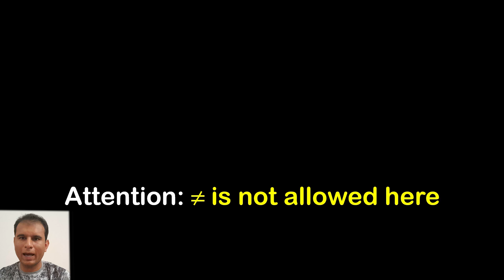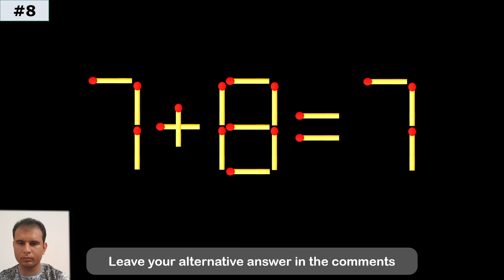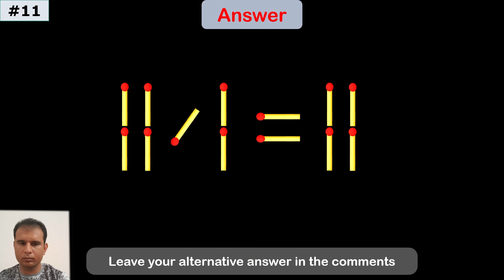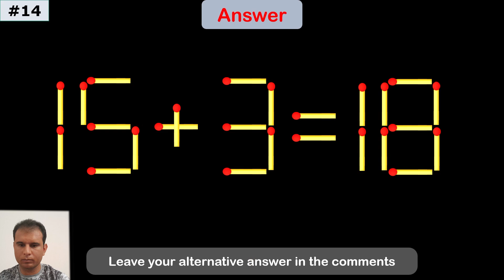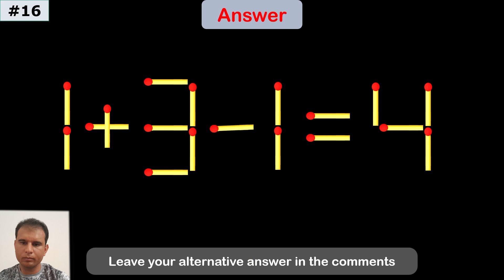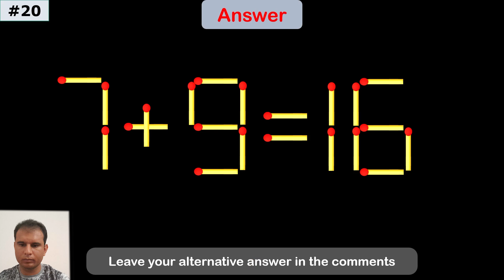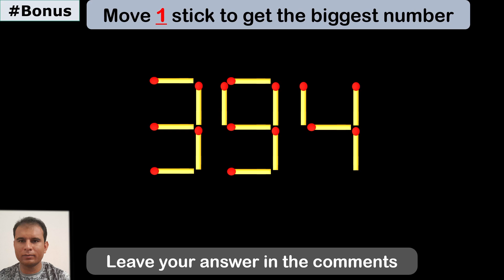Fix the Equation | Boost Brainpower 🧠 | Improve IQ | Matchstick Puzzle | Math test